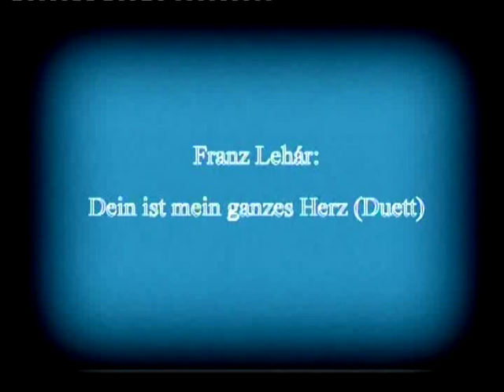Franz Lehár - Dein ist mein ganzes Herz Duett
Hungarian Light Symphony Orchestra
Conducted by Lajos Taligás